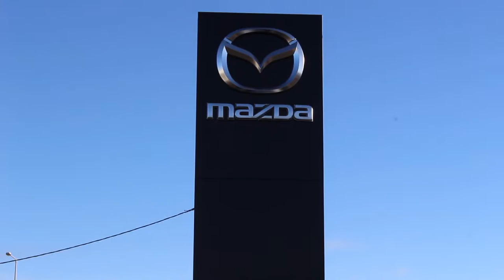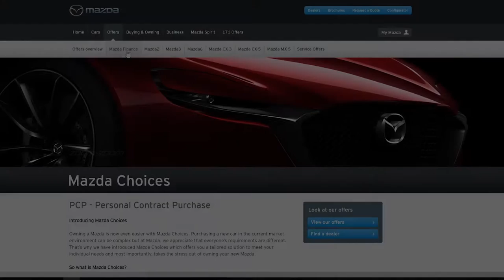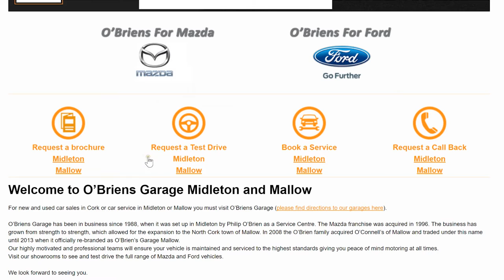Welcome to O'Briens Garage Midleton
We at O'Briens Garage Midleton pride ourselves in customer satisfaction.

Our highly motivated and professional service team ensure that your vehicle is maintained and serviced in line with manufacturers specifications ensuring peace of mind motoring at all times.

Our Parts Department carry the full range of Mazda and Citroën genuine parts and accessories should you wish to individualise your vehicle to your own personal taste.

Visit our showroom to see and test drive the full range of Mazda vehicles.